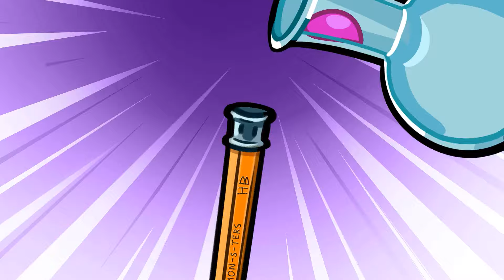POMNI VS RAGATHA School Hacks Challenge! How To Look Beautiful At School!